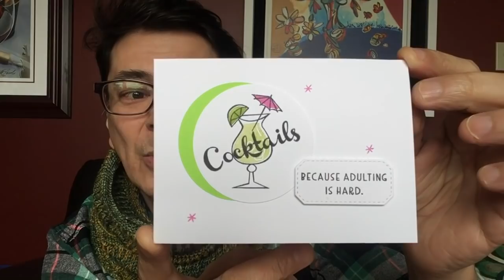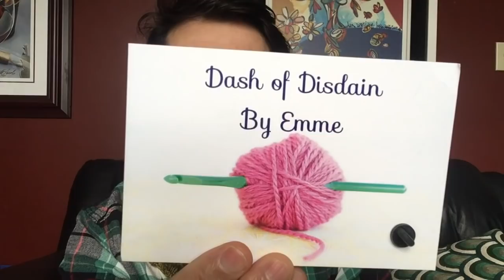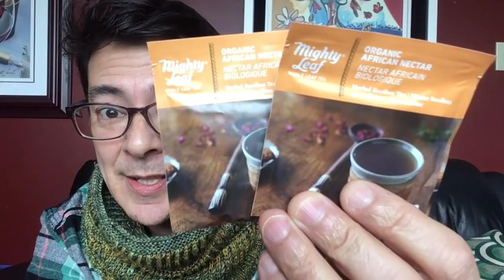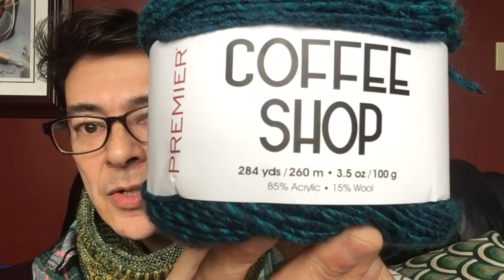095 Yarn Video – FO, WIP, Merchandise and Happy Mail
This week there's one finished item that I'm talking about – it's a knitted cowl that I didn't use a pattern on, but I was practicing my brioche knit stitch along with colour work using two yarns. I used a 3mm sized Addi interchangeable circular set of needles (cable/needle measured 20" in length). There's an update on my crochet (double slip stitch) blanket – I've gotten it to 24 inches in width – Yay!

I've opened up my Tee-Spring online store and it has some Urban Yarn merchandise if you're interested in checking it out: Tee-Spring Store link is
(I will be updating the designs once in a while – perhaps every 6 months with new designs, so please check back to see if anything catches your eye).

An amazing thank you card from Hubby's co-worker for the custom hat I knitted for her – the Simple Pleasure Hat pattern is linked below.

I got a box of happy mail from Emme! It contained many of her favourite things, of which are now some of my favourite things too.

Simple Pleasures Hat in Line Weight + Tussock | pattern on printout by Purl Bee (knit pattern)
(Credit to the design on Ravelry is to Purl Soho).

Special Thank You's for Happy Mail and Creatives Mentioned (In no particular order):
Hubby's co-worker sent a Thank You card from this artist:

Emme's gifts of favourite things:
Hand crafted Crochet Hook | Wood Be Fancy